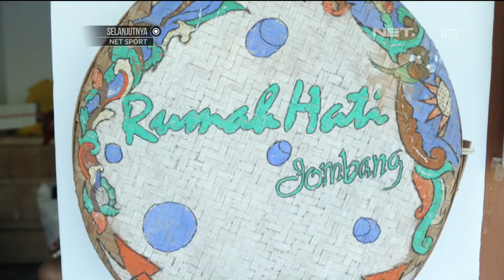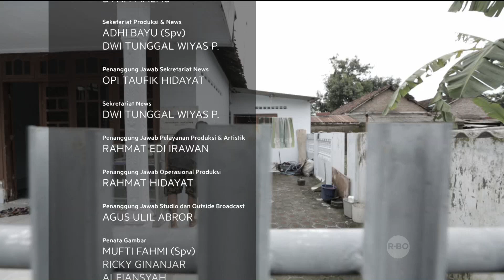Promo Lentera Indonesia Rumah hati - NET12